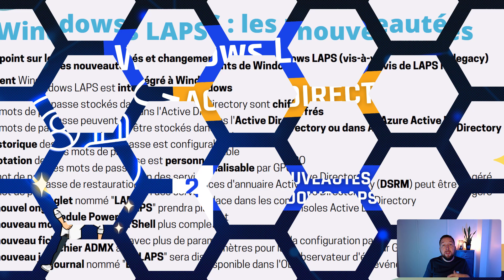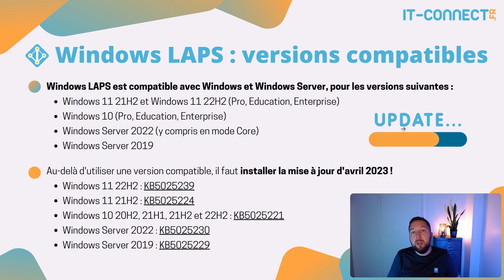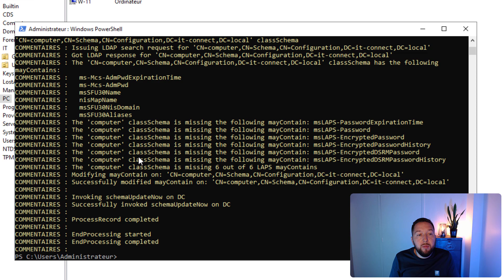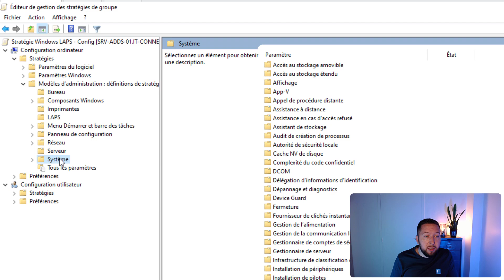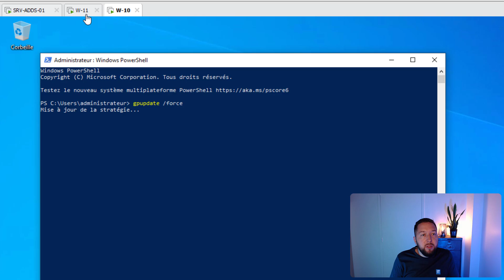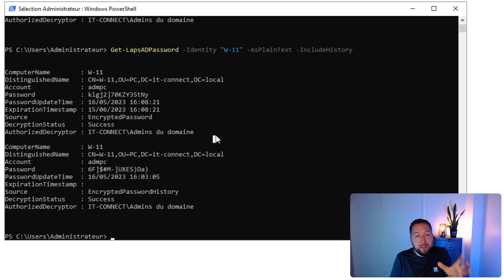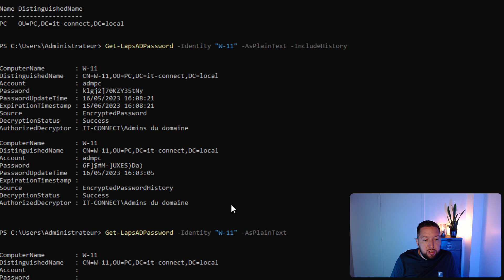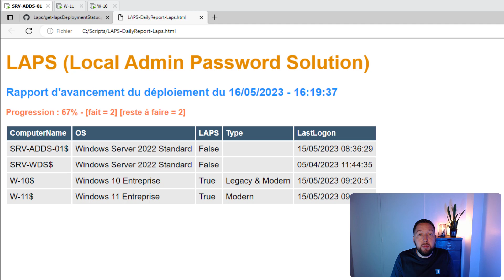Windows LAPS : Prenez le contrôle du mot de passe de l'admin local !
Comment configurer Windows LAPS avec l'Active Directory ? Windows LAPS est le successeur de LAPS, une solution gratuite développée par Microsoft qui permet de gérer le mot de passe "Administrateur" local de vos postes de travail et de vos serveurs. Chaque machine disposera d'un mot de passe unique qui sera stocké dans l'Active Directory ou l'Azure Active Directory. Démo et explications en français, avec des machines Windows Server 2022, Windows 10 et Windows 11.

⭐ Sommaire
00:00 Introduction
01:14 C'est quoi Windows LAPS ?
03:02 Les nouveautés de Windows LAPS
05:23 Systèmes d'exploitation compatibles Windows LAPS
06:33 Les prérequis de Windows LAPS
07:29 Windows LAPS : préparer l'Active Directory
11:56 Configurer Windows LAPS par GPO
15:55 Windows LAPS en action sur Windows 10 et Windows 11
19:56 Windows LAPS : droits de lire et de déchiffrer le mot de passe
23:54 Suivre le déploiement de Windows LAPS
26:01 Conclusion

⭐ Ressources :

➡️ Windows LAPS avec l'Active Directory : configuration étape par étape